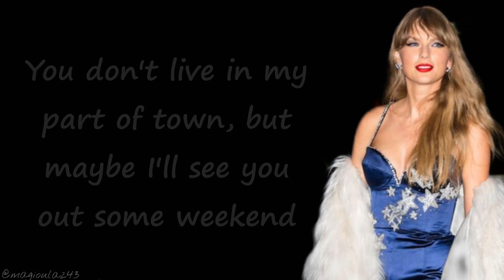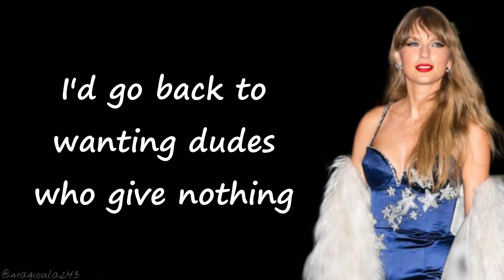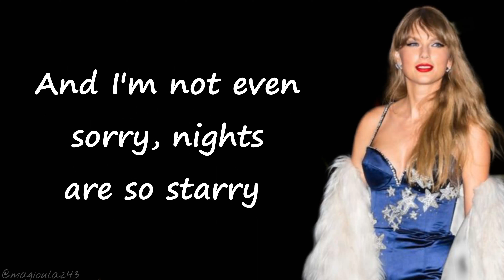Taylor Swift - Glitch (Lyrics)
Stream all of the Taylor owned music 'cause it's her life's work and no one but her owns it.